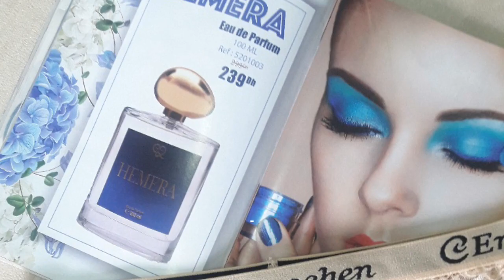Culotte Dentelle pour les femmes Dentelle / OPERA SHOP